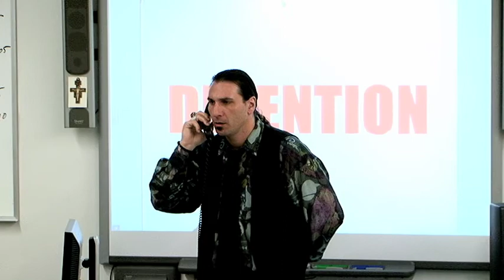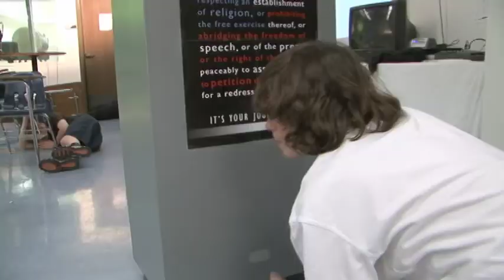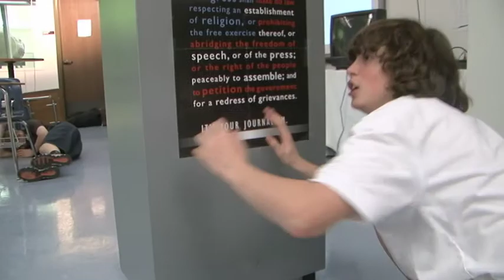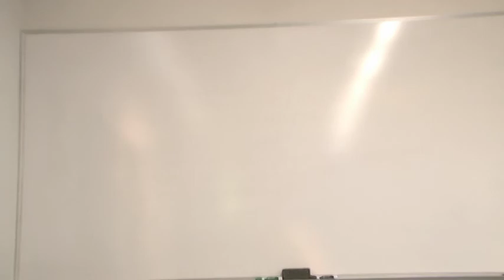BATTLE DREAM - MATTHEW MARGOLIS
Check out and see where it all began with Matthew Margolis in BATTLE DREAM.  Produced by Edward Nyahay.